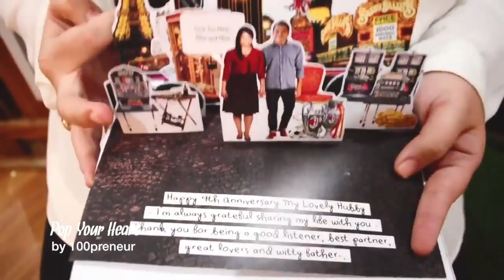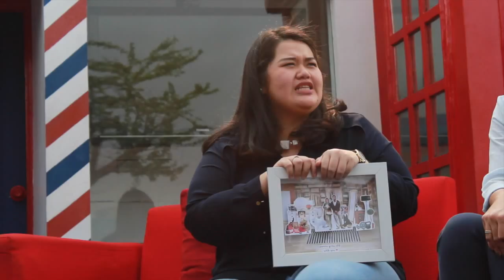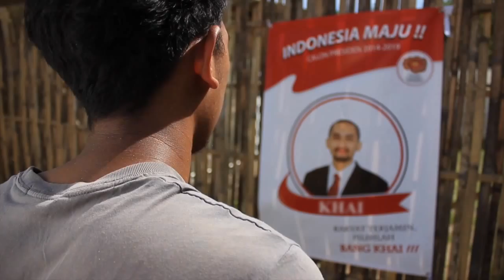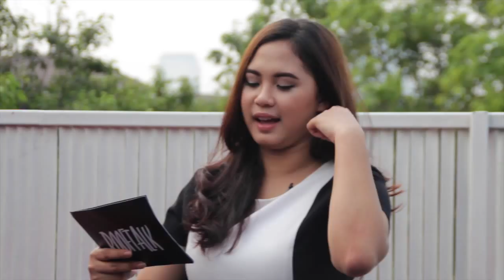ROOFTALK "Where the good talk begins" - UTS UMN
Rooftalk adalah sebuah program talk show yang mengambil setting pada waktu senja dan berlokasi di rooftop sebuah gedung. Program talkshow yang dikemas secara santai, informatif, edukatif, dan juga menghibur. Dengan target segmen AB+, yang berdurasi 25 menit.

Pada episode pertama Rooftalk, kami menetapkan tema yaitu: “Young, Creative, and Passionate” dengan mengundang 3 narasumber yang berasal dari latar belakang berbeda namun tetap pada konsep yang sama, yaitu Anya Larasati dan Mayu yang merupakan owner dari Pop Your Heart sebuah bisnis yang berjalan di bidang art & craft juga Chikita Fawzi yang merupakan animator Indonesia.

Seperti apa serunya Rooftalk? Mari saksikan!

Job Descirption
Producer: Henry Fadhillah
Director: Dian Tamara
Asst.: Alfianysah Ramadhan
Art Director: Arvi Ginanthi
Asst. Director: Salma
Editor: - Alfiansyah Ramadhan
           -  Dian Tamara
           -  Henry Fadhilah
Script & Rundown: Arvi Ginanthi
Floor Director: Risa Hardianti
Wardrobe Apartment: Dwita Asri
Host: Amalta Rifani
Camera Person: - Henry Fadhillah
                           -  Alfianysah Ramadhan
Konsumsi & bendahara: - Feby Shindya
                                        - Dwita Asri
Runner: Soffi Amira Putri
Survey: Rahmi Febriani
Transportation: Amalta Rifani